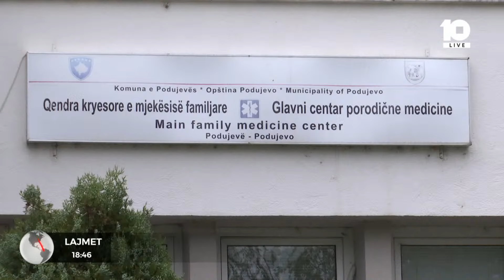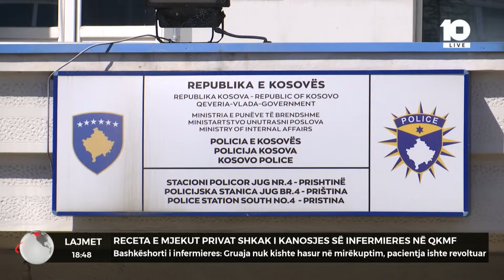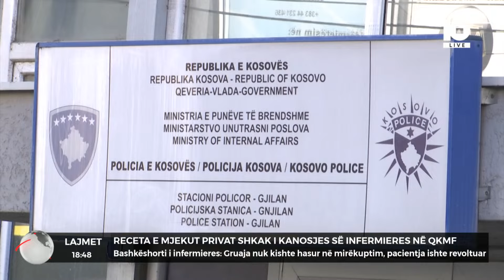Receta e mjekut privat shkak i kanosjes së infermieres në QKMF